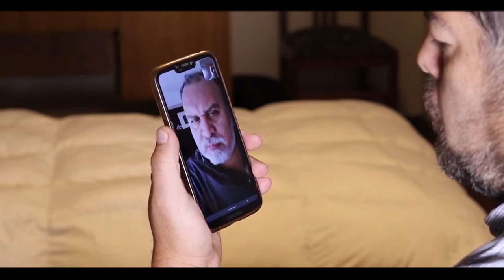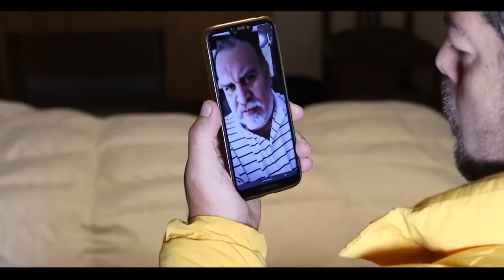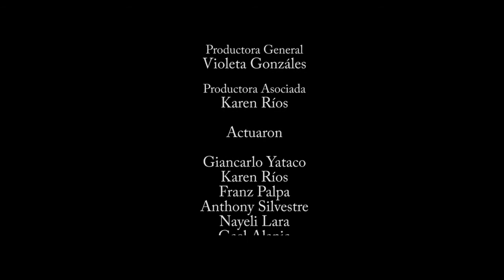EL MUKY - HISTORIA MINERAS